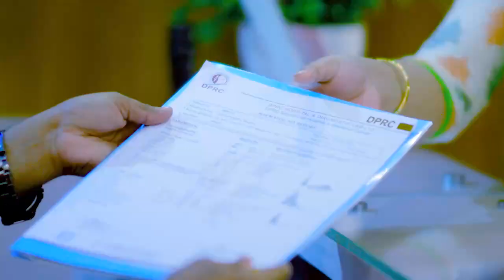হাঁটু, কোমর, ঘাড় ও কাঁধ ব্যথা ভাল হল | Knee, Neck, Shoulder & Back Pain Treatment